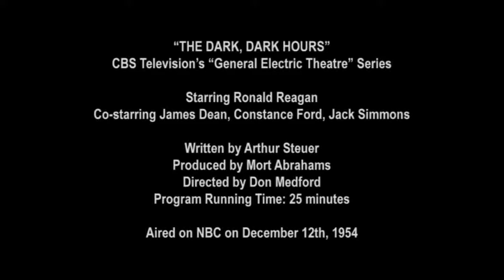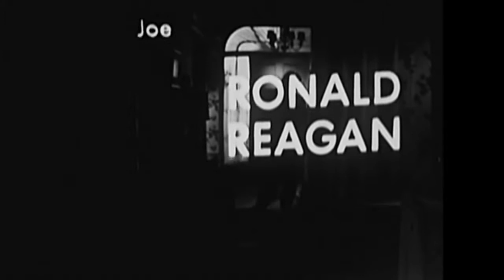General Electric Theatre: The Dark Dark Hours (CBS, 1954)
A hood forces a doctor and his wife to remove a bullet from the hood's partner.

Starring: Ronald Regan, James Dean, Constance Ford, Jack Simmons